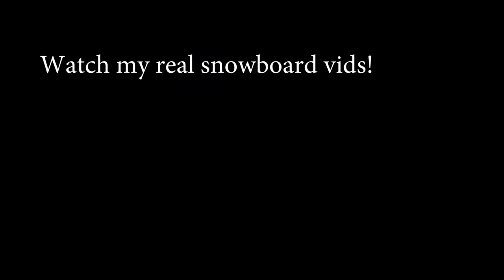I put spongebob music over snowboarding crashes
I've been in school lately so I havn't filmed a video yet this week.  That got me thinking on what I could do with my old videos so this is the final result lol.

FULL LENGTH VIDEOS BELOW